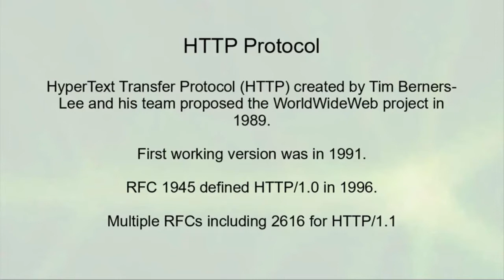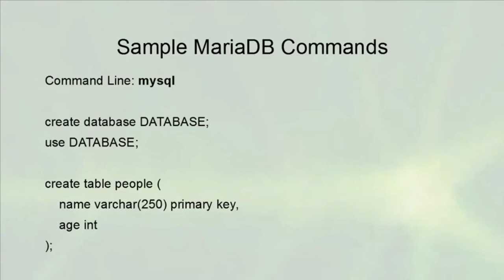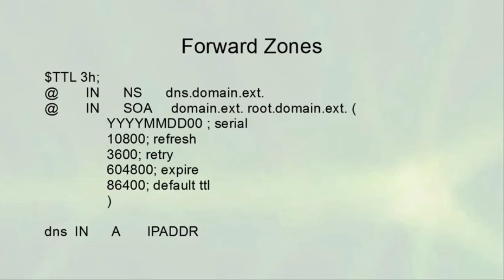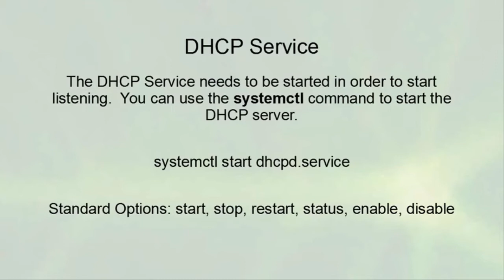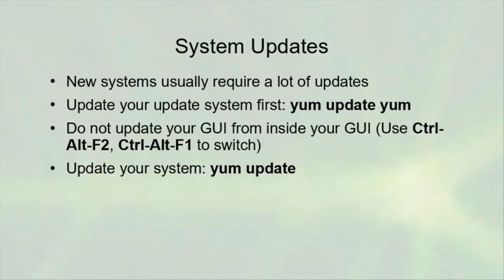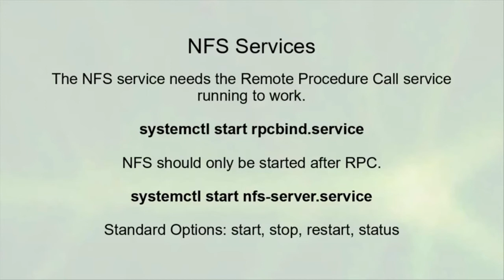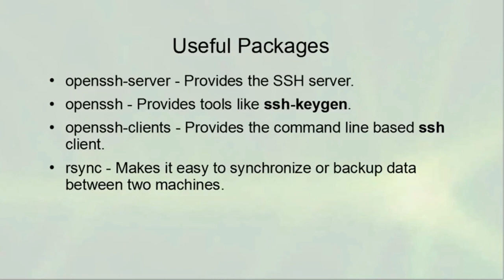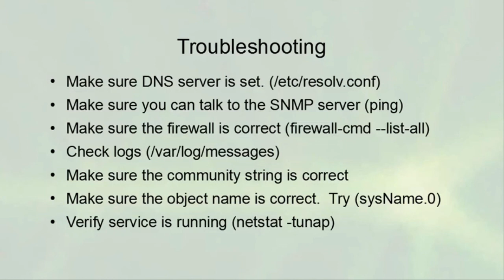Linux System Administration - (Complete Server-Side)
Linux System Administration (Complete Server-Side) | 2 hour Video + 1 hour Reading
⭐Linux System Administration (Server-Side) Contents ⭐
✔ Apache Web Server (00:00:16)
✔ Database Server (Maria DB/Mysql) (00:10:54)
✔ Domain Name System (DNS Server) (00:18:27)
✔ DHCP (00:37:23)
✔ Linux Installation Discussions (00:47:27)
✔ Mail Server (Postfix) (00:59:04)
✔ Network File System (NFS) (01:10:38)
✔ Samba File Server (01:20:47)
✔ Secure Shell Server (SSH) (01:26:41)
✔ Simple Network Management Protocol (SNMP) (01:34:12)

BINPIPE strives to simplify learning Cloud, DevOps, SRE, Machine Learning, Computer Science & Mathematics by creating easy to understand videos on fundamentals. This video is meant for beginners, freshers in the industry and those who are looking to make a career in IT/CS but don’t know where to begin! This will be a first step towards being a successful professional. Learning DevOps practices opens up great career opportunities and also leads to better delivery for software products. Further, professionals who practice DevOps are more sought after & paid highly than those who don’t. So let's get started with DevOps!

The BINPIPE channel on Youtube will be FREE FOREVER and provide complete courses for DevOps, SRE, Machine Learning, Engineering Management & Mathematics. We methodically despise education being commercial and will provide FREE courses unlike popular learning portals.

Finally, we strive to help a large number of freshers who need mentorship, internship positions and CERTIFICATIONS to make way into the industry and land with Job opportunities. Check the pinned comment for details.

Comment with your questions & requests for future topics that you would want to learn.

Keep Learning!
The pain you feel today will be the strength you feel tomorrow!

Yours Truly,
Prasanjit Singh

⭐Internship & Certification⭐
. Get certified for FREE after completing certain self learning tasks and mandatory assignments.
. Further, if you are starting out in this field and need to gain hands-on experience by working on real project tasks on live systems, we have a Internship Program for you with a dedicated mentor.

For any/all of the above requirements, fill up this form and we will get back to you!

⭐Brownie points! ⭐
Check the pinned comment for more on free DevOps, SRE, Cloud & Machine Learning content.